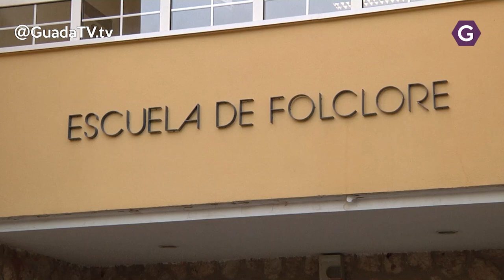Comienza el plazo de matrícula para la Escuela de Folclore GuadaTV